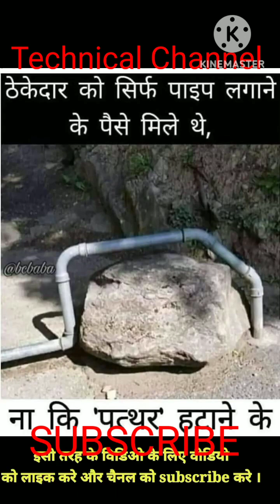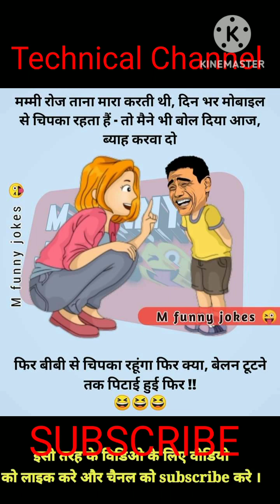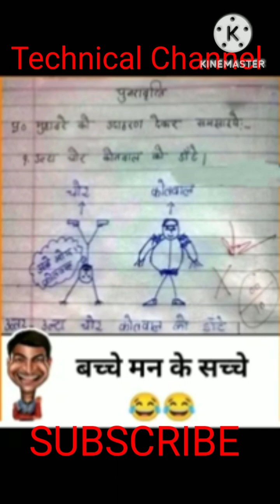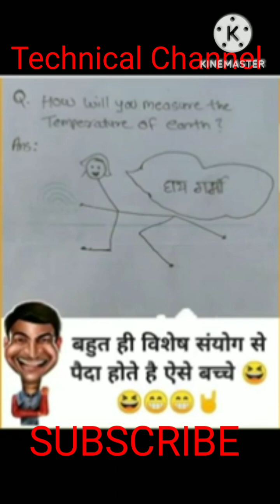Crazy Funny Video😂🤣//Comedy Funny Image Video🔥🔥 funnymemes fun funny comedy👌😱🎯💯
Funny
Fun
Funny Video
Crazy
Crazy Video
Funny Memes video
Crazy Memes Video
Comedy
Comedy Memes video
Jokes
Jokes video
Jokes Memes video
Viral
Viral funny video
Memes
Memes video
Funkiduniya
Image video
Funny Image Video
Very Funny Image Video